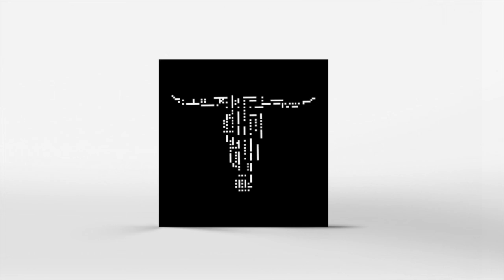Alex Preda - Abut (The Drifter Remix) [Mingea EP]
Alex Preda - Abut (The Drifter Remix) from his Mingea EP